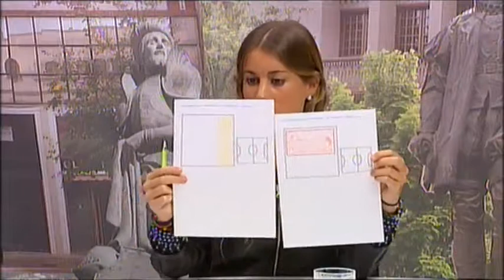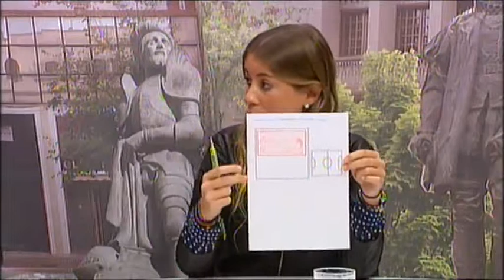2014 02 06 LA CAFETERA